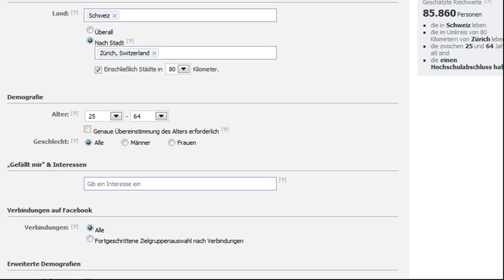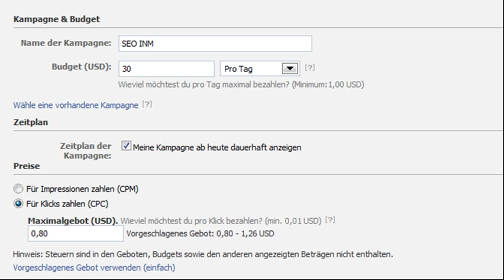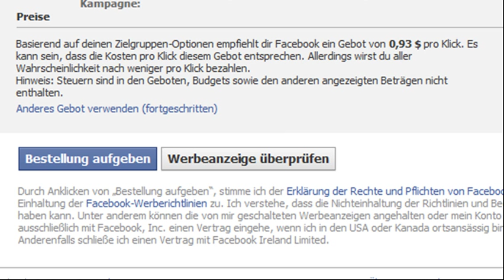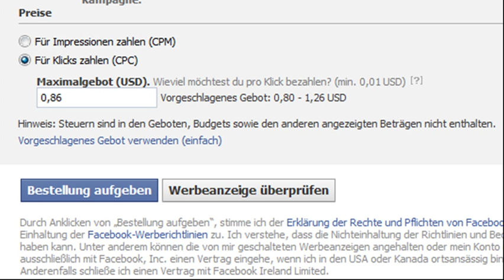Facebook Werbung - Kosten & Budget definieren - Teil3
- Facebook Werbung wird immer beliebter und vor allem auch immer mehr genutzt. In einer mehrzeiligen Serie erkläre ich wie man Facebook Werbung oder Facebook Anzeigen kreiert, die Zielgruppe definiert und auswählt und die Kosten bez. das Budget festlegt.

In diesem Video geht's um die Kosten und das Budget.

Ich freue mich immer gerne auf Kommentare!

Philipp Sauber
INM AG